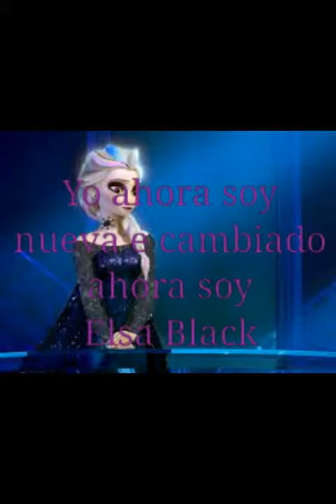Amor militar cap. 4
Aquí esta tarde pero ya esta